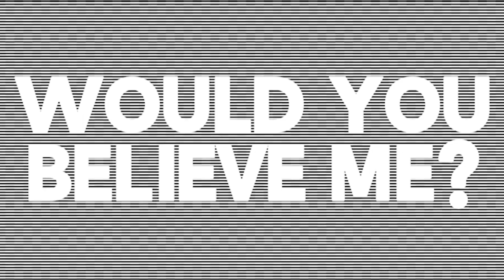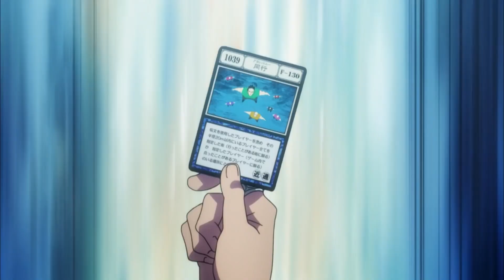Gon and Hisoka: The Tale of Two Psychopaths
I STARTED A WEEKLY NEWSLETTER!